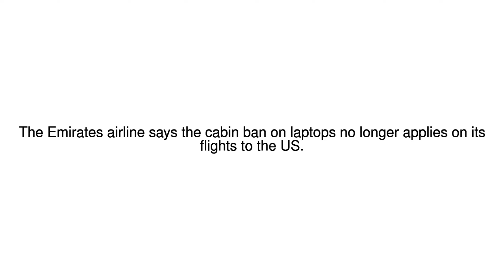News Update Laptop ban lifted on Emirates flights 05/07/17